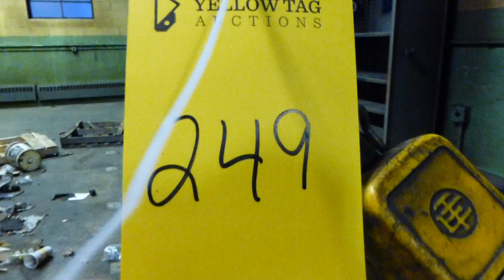2 Ton Bridge Crane w/Budgit 2 Ton Hoist - Tag# 201249